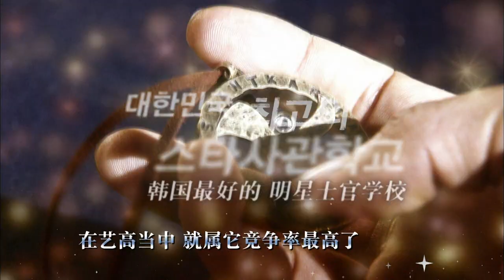Dream High 1 | 드림 하이 1 [中文预告 / Chinese Trailer]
- 主要演员 : 金秀贤, 裴秀智, 玉泽演, 张右荣, IU, 韩恩静,
- 英文和中文字幕, KBS World 电台
- 播放时间 : 星期一 ~ 星期四, 下午 23:00 (首尔,UTC+9)